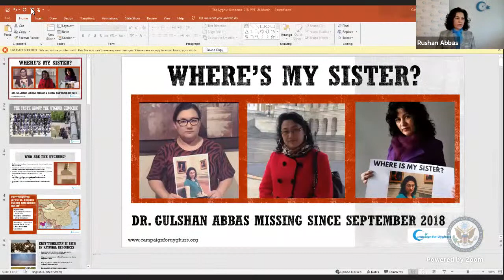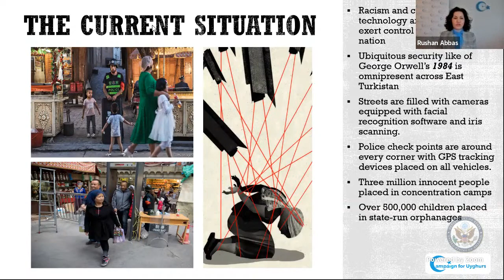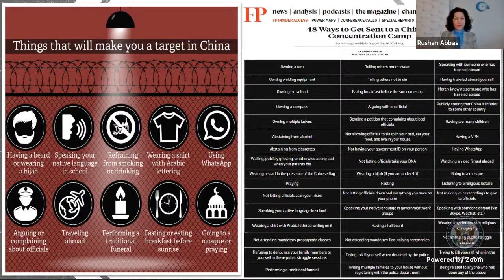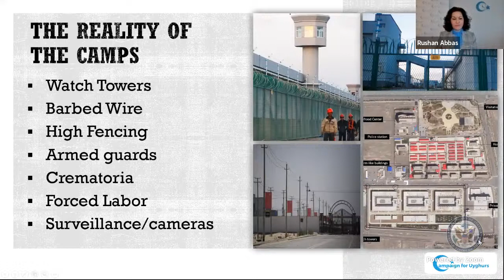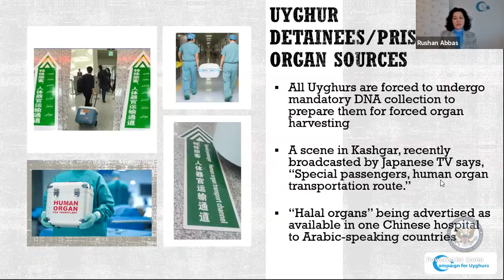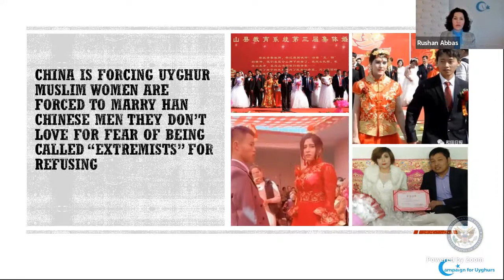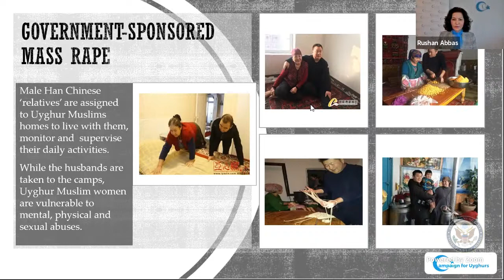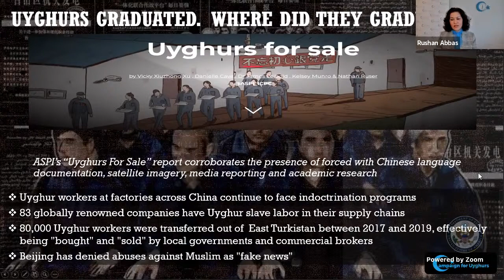أين أختي؟ بحث أويغورية أمريكية عن الحقيقة والعدالة || Uyghur American's Search for Truth and Justice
مناقشة مع روشان عباس، المديرة التنفيذية في منظمة الحملة من أجل الأيغور
بمناسبة اليوم العالمي للحق في معرفة الحقيقة فيما يتعلق بالانتهاكات الكبيرة لحقوق الإنسان ومن أجل كرامة الضحايا.
A discussion with Rushan Abbas, Executive Director of the Campaign for Uyghurs, to commemorate the International Day for the Right to the Truth concerning Gross Human Rights Violations and for the Dignity of Victims.